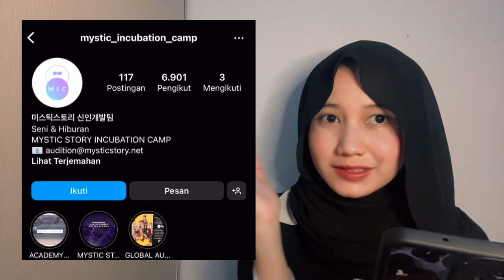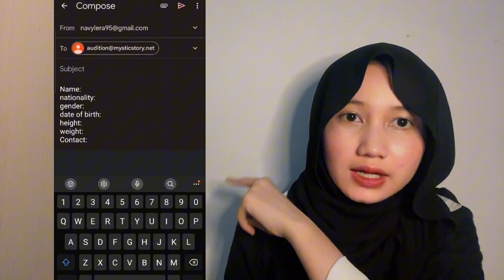CARA DAFTAR MYSTIC STORY & MAKESTORY AUDITION 2023| Anak Agensinya SM Entertainment! Idol & Aktor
Template:
Name:
nationality:
gender:
date of birth:
height:
weight:

ask me on ig: antarxiaa

sm audition global,
sm audition global indonesia,
sm audition singing,
sm audition 2020 jakarta,
sm audition in jakarta,
sm email audition acceptance letter,
baekhyun audition sm entertainment,
haechan audition sm baby,
sm artist first audition,
sm audition global 2021 indonesia,
sm audition global 2020,
sm audition global 2019 vietnam,
cara mendaftar sm audition global 2021,
sm global audition jakarta 2021,
sm global audition jakarta 2020,
haechan audition sm,
heechul sm audition,
how to audition sm entertainment zoom,
hyoyeon audition sm entertainment,
sm saturday audition haechan,
sm online audition 2021 indonesia,
sm entertainment audition indonesia,
sm online audition indonesia,
jaemin audition sm,
jae day6 sm audition,
sm global audition jakarta 2019,
snsd jessica audition sm entertainment,
jyp yg sm audition,
lucas audition sm,
henry lau sm audition,
luhan audition sm entertainment,
sm entertainment modeling audition,
sm monthly audition zoom,
ten nct audition sm,
nct dream sm audition,
sm entertainment audition philippines 2020,
sm pre debut audition,
park jae hyung sm audition,
produce 101 audition sm,
sm entertainment audition peru,
sm audition requirements,
renjun audition sm,
sm rookies audition,
sm audition songs,
sm audition song,
sehun audition sm entertainment,
shinee audition sm entertainment,
sm audition dance song,
taeyong audition sm video,
sm online audition vocal,
sm weekly audition zoom,
sm weekly audition online,
sm weekly audition zoom tutorial,
xiumin sm audition,
yeri audition sm,
sm audition 2021 global,
sm audition 2021 requirements
sm audisi asia tenggara,
sm audisi global 2021,
sm audisi di jakarta,
audisi sm entertainment,
audisi sm entertainment 2021,
renjun audisi sm,
haechan audisi sm,
audisi sm di indonesia,
haechan audisi sm baby,
cara daftar audisi sm entertainment 2021,
cara mendaftar audisi sm entertainment,
contoh video audisi sm entertainment,
dita karang audisi sm entertainment,
d.o audisi sm,
dita karang audisi sm,
dance audisi sm entertainment,
audisi sm entertainment nct,
audisi sm entertainment indonesia,
windyfaj audisi sm,
jeno audisi sm,
audisi sm jyp yg,
lagu untuk audisi sm entertainment,
mark audisi sm,
audisi model sm entertainment,
nct audisi sm,
cara ikut audisi sm entertainment online,
pengalaman audisi sm entertainment 2018,
syarat audisi sm entertainment